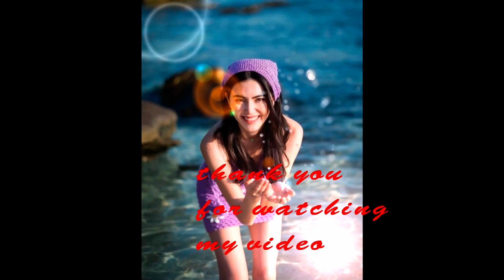ใหม่ ดาวิกา แจกความสวย แซ่บใส ใจละลาย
ใหม่ มีชื่อจริงว่า ดาวิกา โฮร์เน่
เกิดเมื่อวันที่ 16 พฤษภาคม พ.ศ. 2535
เป็นลูกครึ่งไทย–เบลเยียม
ภูมิลำเนา เป็นคน กรุงเทพมหานคร
ส่วนสูง 170 เซนติเมตร
การศึกษา ใหม่ ดาวิกา
จบการศึกษาระดับอนุบาลศึกษาถึงมัธยมศึกษาตอนต้นที่โรงเรียนพระหฤทัยดอนเมือง
จบการศึกษาระดับมัธยมศึกษาตอนปลายที่โรงเรียนนานาชาติเกวลี
จบการศึกษาปริญญาตรี ณ คณะนิเทศศาสตร์ มหาวิทยาลัยรังสิต (หลักสูตรนานาชาติ)
ดาวิกา เดิมชื่อ "ดาวิก้า" มาจากชื่อนางเอกภาพยนตร์รัสเซียที่คุณพ่อชื่นชอบชื่อนี้ ส่วนชื่อเล่น "ใหม่" มาจากชื่อของใหม่ เจริญปุระ นักร้องที่คุณแม่ชื่นชอบ โดย คุณพ่อของใหม่ ดาวิกา เป็นชาวเบลเยียม คุณแม่เป็นชาวไทยและเป็นผู้รับเหมาก่อสร้าง เธอเกิดและเติบโตที่ประเทศไทย อายุ 10 ปี คุณพ่อคุณแม่แยกทางกัน หลังจากนั้นดาวิกาก็เติบโตภายใต้การดูแลของมารดาและน้องสาวมารดา ต่อมาบิดาได้สมรสใหม่ เมื่อบิดาเกษียณงานแล้ว ดาวิกาก็รับคุณพ่อมาอยู่ประเทศไทยเพื่อดูแล และซื้อบ้านให้คุณพ่อกับครอบครัวใหม่อยู่อาศัย และนอกจากนั้นเธอยังมีพี่สาวชาวเบลเยี่ยมต่างแม่สองคน ชื่อ เอเลนา และดาวิเนีย ทั้งสองสมรสแล้ว ดาวิกามีหลานหลายคน หนึ่งในนั้นชื่อ Josephine Charlotte Lecluyse เป็นลูกสาวของดาวิเนีย และเป็นนางแบบ
นอกจากเรื่องในวงการบันเทิงที่เรียกว่าเธอเป็นตัวแม่ชั้นแนวหน้าที่มีผลงานดีและวางตัวดีมาตลอดแล้ว เธอยังทำกิจกรรมเพื่อสังคมอีกด้วย โดย UNICEF Thailand ประกาศแต่งตั้ง Friends of UNICEF ให้ ใหม่ ดาวิกา มีบทบาทหน้าที่เป็นกระบอกเสียงให้แก่เด็กๆ เรียกร้องให้สังคมไทยหันมาร่วมกันแก้ปัญหาความเหลื่อมล้ำเพื่อให้เด็กทุกคนมีโอกาสเท่าเทียมกัน โดยเธอลงพื้นที่ที่แม่ฮ่องสอนกับยูนิเซฟ และได้เห็นถึงปัญหาต่างๆ เช่นมีเด็กอีกมากที่มีชีวิตอยู่กับความยากลำบาก เช่น เด็กอพยพ ซึ่งควรจะได้รับโอกาสที่เท่าเทียมกับเด็กคนอื่น